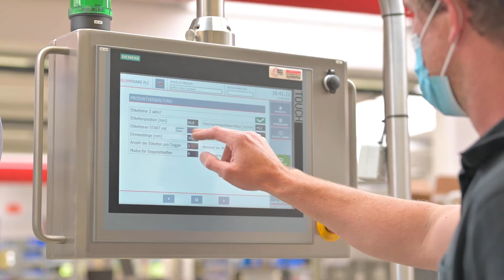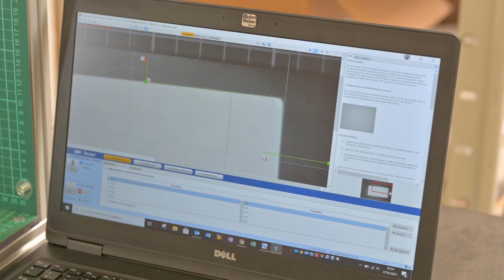Installation d'une ligne d'étiquetage GESET | Weber Marking Systems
Découvrez une installation d'une ligne d'étiquetage entièrement automatique GESET. Nos systèmes permettent d'étiqueter les produits sur le dessus, dessous, 1 face ou 2 faces, étiquetage circulaire...